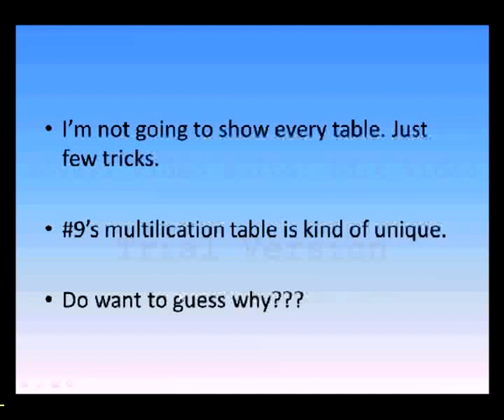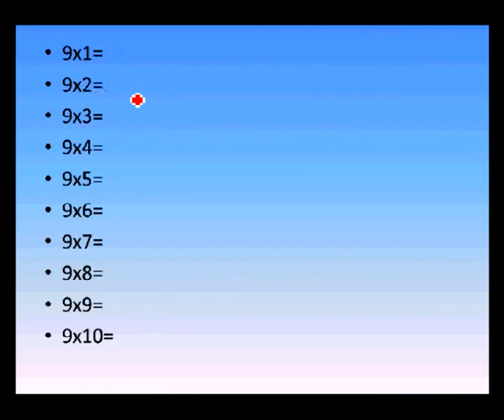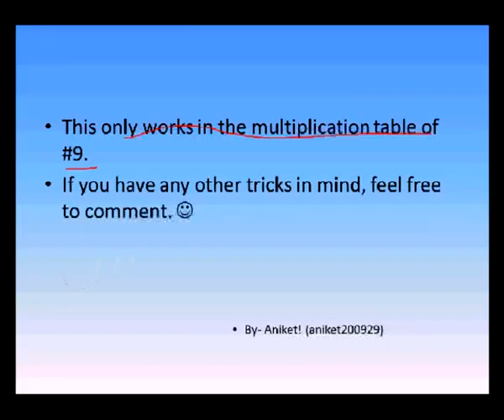A math trick that shows a great way to remember the multiplication table of number 9!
*Read Description*
Z0MG thanks for 10K views!!!
So all you do is:
First write out :
9x1
9x2
9x3
9x4
9x5
9x6
9x7
9x8
9x9
9x10

Then write out 0-9

9x1 = 0
9x2 = 1
9x3 = 2
9x4 = 3
9x5 = 4
9x6 = 5
9x7 = 6
9x8 = 7
9x9 = 8
9x10 = 9

And then write out 9-0

9x1 = 09
9x2 = 18
9x3 = 27
9x4 = 36
9x5 = 45
9x6 = 54
9x7 = 63
9x8 = 72
9x9 = 81
9x10 = 90

There you go! You now have it!

The annotation sometimes doesn't show up... Don't know why...

Couldn't believe I could get 100 views this fast!